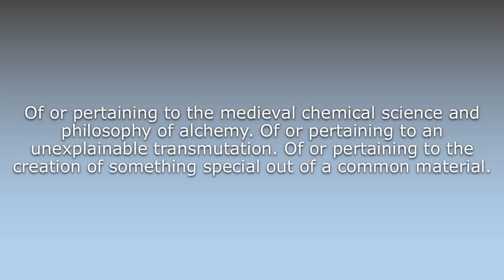What does Alchemical mean?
What does Alchemical mean in English? Learn the meaning of the word Alchemical! How to Pronounce Alchemical. Expand your vocabulary, learn words.